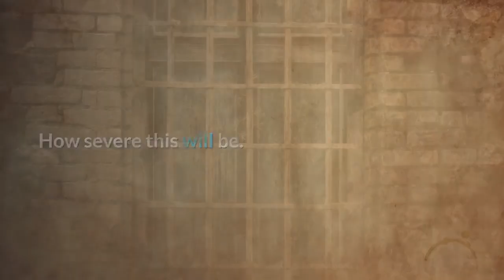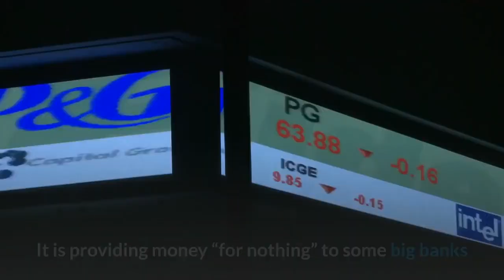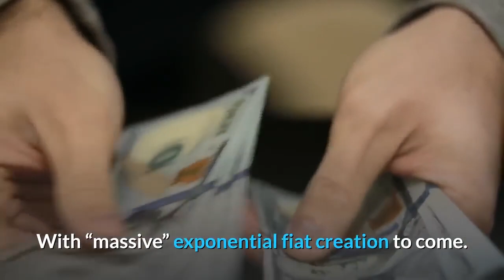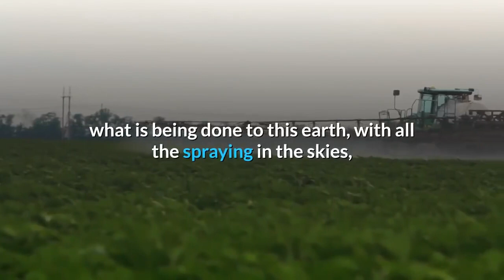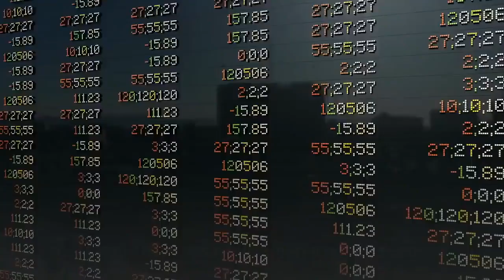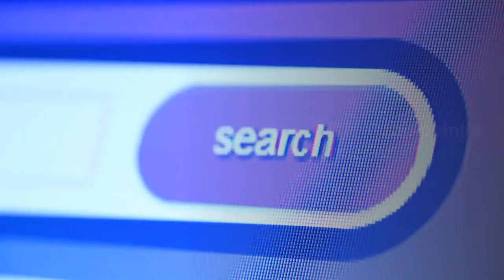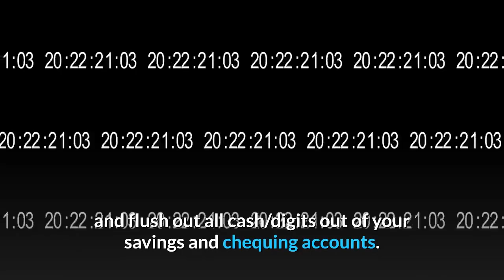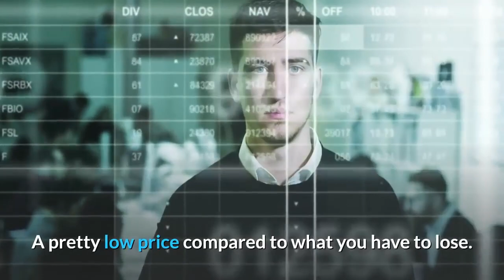Biggest Bubble in History Stocks, Bonds, Dollar !!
Will America ever survive this horror of a financial collapse and find our way back to sanity, or will we descend into a dictatorship/police state with the heavy hand of corporate control .
 Is it a done deal?
The money printing only leads to empowerment for the 1% and massive inflation for the rest.
 The people who created our current system, don’t do anything by accident.
How long the gangster banks and our bought-off governments have been able to keep whole economies from coming unglued.
The machinations, tricks, and deceptions the money changers are inventing to prolong their Ponzi scheme won’t last much longer.
 There appears to be no end to their subterfuge.
If you are at all paying attention, please prepare, the writing on the wall doesn’t get any more clear!
 How severe this will be. Who knows.
 But I think it is better to be prepared than have the opposite occur.

All the money printing, QE, central bank intervention, has completely obliterated price discovery, and also liquidity. Derivatives have done that too, along with money outside of the formal banking system.
At some point, the entire market is going to wake up and realize they have no real clue what the value of anything actually is. Then ‘price discovery’ takes hold, and nobody but nobody will want to hold anything. The selling will not stop, no matter how many times the market halts trading and attempts to allow it to re-start. “fair value” will be something well south of 95% down from here. For every stock on the planet, and most bonds as well will be obliterated. Nobody can possibly know what the trigger of any of this will be. Amazon, for example, isn’t worth a damn fraction of a penny, given its penchant for spending more than it takes in, and selling below their actual costs, on nearly every item, so as to knock out every single retail competitor. It's only through VERY corrupt accounting chicanery that Amazon ever reports any ‘profit.’ It would be ironic if Amazon actually caused the market to crash. It's going to be something or someone you least expect, and no one would ever expect Amazon or Bezo’s to be the catalyst that somehow triggers panic selling, and causes all trust to be lost in the system and current beyond nose bleed market valuations.